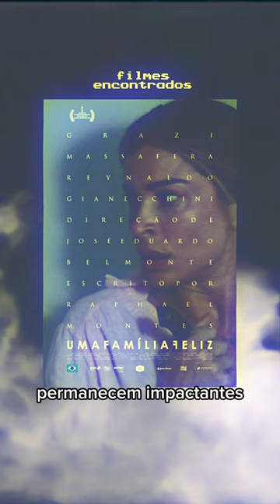UMA FAMÍLIA FELIZ É UM SUSPENSE ANGUSTIANTE COM GRAZI MASSAFERA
Comentários sobre UMA FAMÍLIA FELIZ, longa dirigido por José Eduardo Belmonte e escrito por Raphael Montes. Entrou em cartaz no Brasil em 4 de abril de 2024.